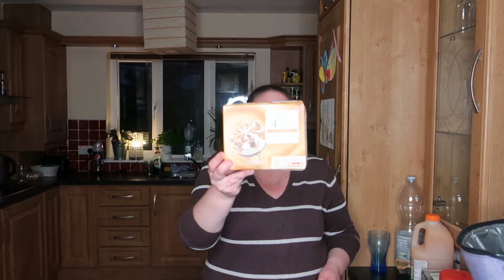XXXL FOOD HAUL// TESCO&LIDL in IRLAND// WOCHENEINKAUF//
Hallo meine Lieben, heute ist Montag und Foodhaul Time. Wir waren im Lidl und Tesco einkaufen hier in Irland. Und haben für unseren Wocheneinkauf 178 Euro ausgegeben. Viel Spaß mit diesen Foodhaul. Über ein Like und ein Abo freuen wir uns immer.
 II ACHTUNG: alle Produkte in meinen videos sind selbst erworben und wurden in keinem Fall von Firmen zur Verfügung gestellt. Jegliche durch Markennennung entstehende Werbung stellt meine persönlich Meinung dar und Empfehlungen gebe basierend auf meinen eigenen Erfahrungen. Ich gehe keinerlei Kooperationen mit Firmen ein und es sind keine Produkte zu sehen, die ich zur verfügung gestellt bekommen habe oder für deren Vorstellung ich bezahlt werde! I

Schön, dass du da bist...wenn du magst, click doch auf den Abo Knopf und bleibe ein bisschen.